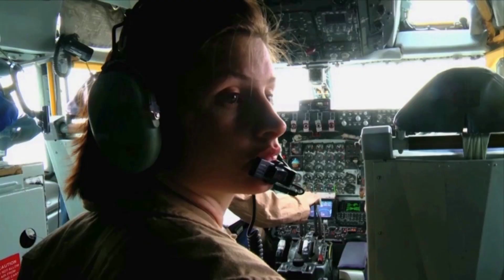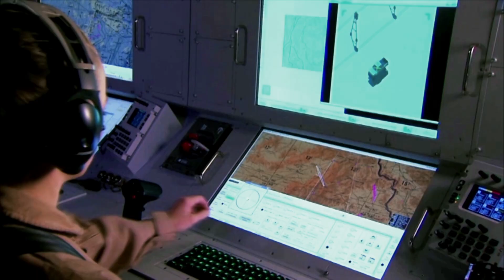The Satellite that Protects Itself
Today, every mission relies on satellite intelligence. Wideband Global SATCOM (WGS) is the backbone of the US military's communications. With software upgrades, higher bandwidth, and powerful anti-jamming, they're more resilient than ever before.